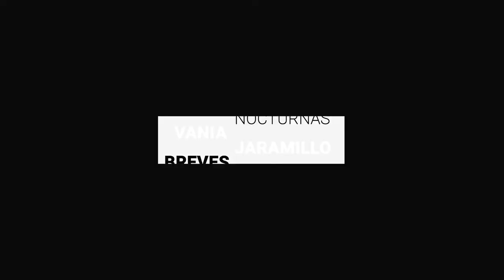Entre muros y vallas, mujeres marchan para despenalizar el aborto | BrevesDeLaZona📰‼️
Esto es LoMásDestacado de este jueves
- Renato Paiva quiere recibir el repechaje para Club León en casa
- Alumno llevó balas a escuela en Salamanca; SEG ya atiende el caso
- Entre muros y vallas, mujeres marchan en el 28S para despenalizar el aborto